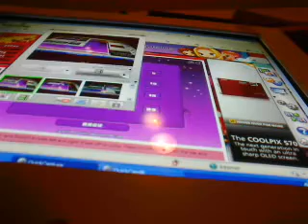Snow Drift Last Level plus Ending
Level 20 of snow drift and ending.  Please comment.